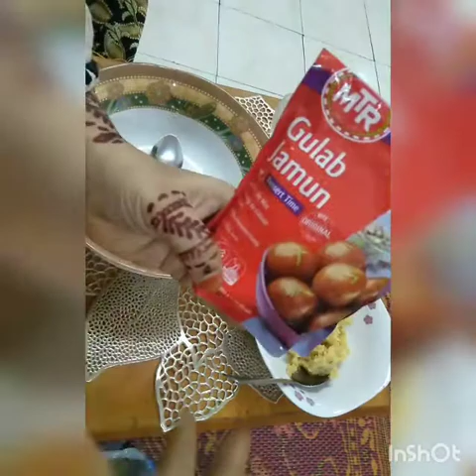muslim samayal ( PALKOVA GULAB JAMUN )